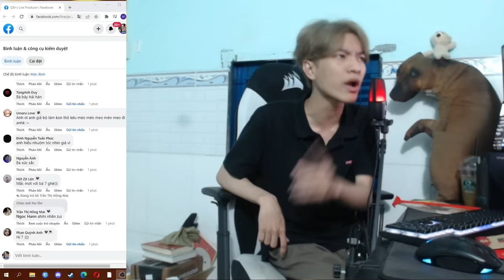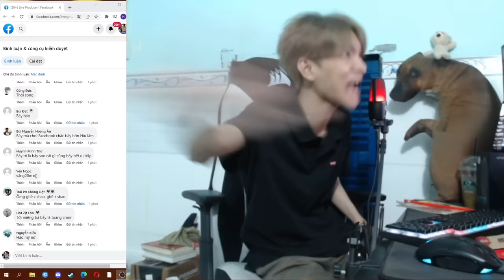(TALKSHOW) NHỮNG CÂU CHUYỆN TUỔI THƠ SIÊU KHÓ ĐỠ CÙNG BÀ BẢY.